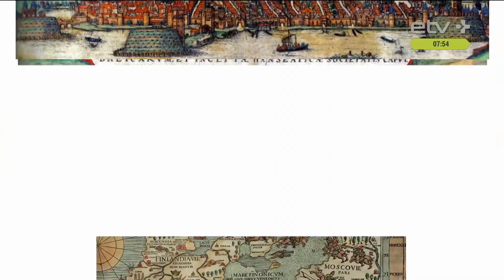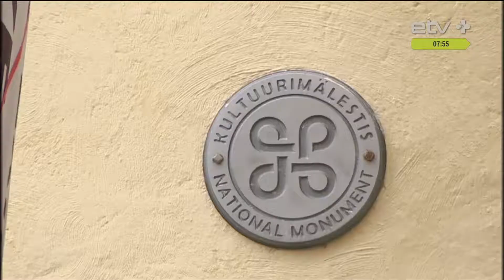Сегодня в столице празднуют День Таллинна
Сегодня в столице празднуют День Таллинна. Именно 15 мая 1248 года Таллинн получил т.н. Любекское право,  то есть право считаться городом. Об истории города, а также о скрытых от глаз обывателя интересных местах в передаче "Кофе+" рассказал лицензированный гид, предприниматель в сфере внутреннего туризма Дмитрий Салей.